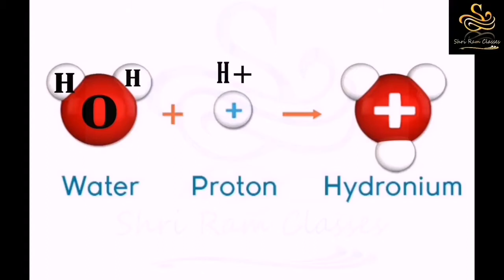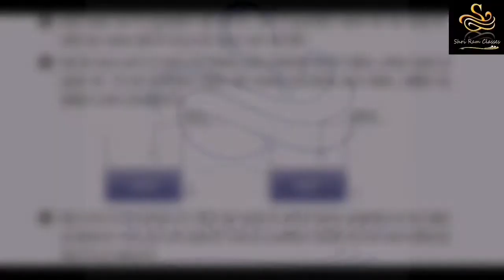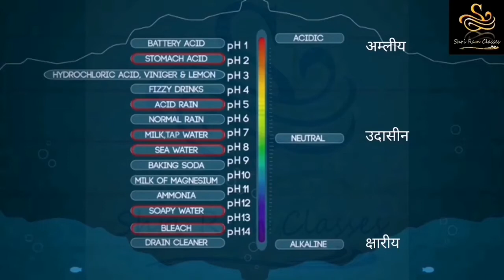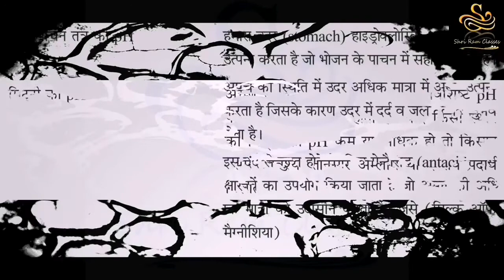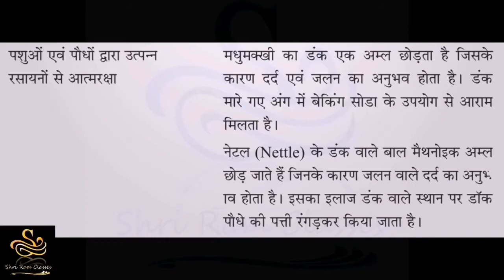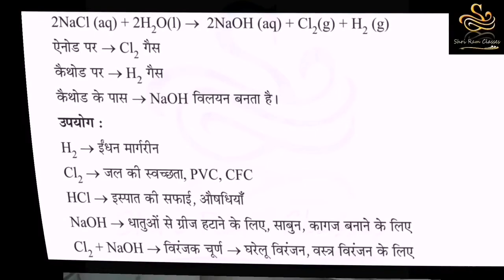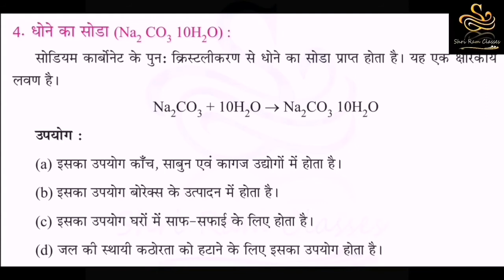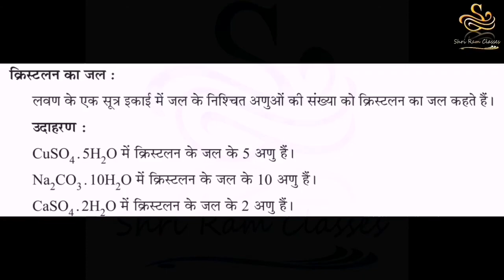Acid, Base and Salt Part 2 | अम्ल, क्षार एवं लवण भाग 2 | By Prakash Porwal Sir | Shri Ram Classes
Available at Surat (Gujarat)
Admissions Open
Standard : 1 to 10 (English / Hindi Medium)
Standard : 11th and 12th (Commerce)